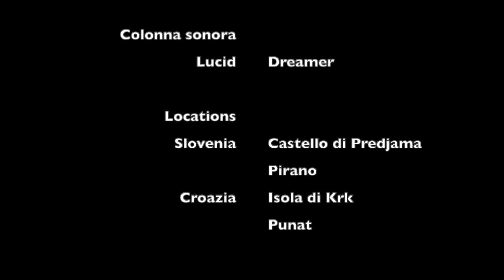Slovenia e Croatia - Nomadic Bike & Glamp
Road trip between Italy and the Balkans with Volkswagen Vito

An adventure born from a desire expressed on a rainy day, sharing the discovery, eyes open to wonder, the awareness of wanting to continue this journey, again and again. All enclosed in this video!
Nomadic Bike & Glamp

Directed by: Alain Rimondi
Screenplay: Dino Giacometti
Production: Cosimo dell'Acqua
Interpretation: Silvia Pezzetti

Soundtrack: Lucid Dreamer
Locations
Slovenia: Predjama Castle, Piran
Croatia: Island of Krk, Punat

Special thanks to Samuele

Big Bro Production